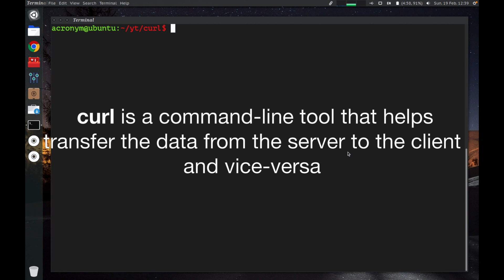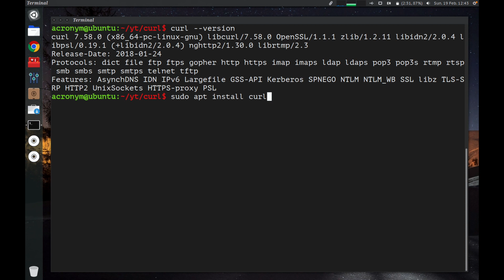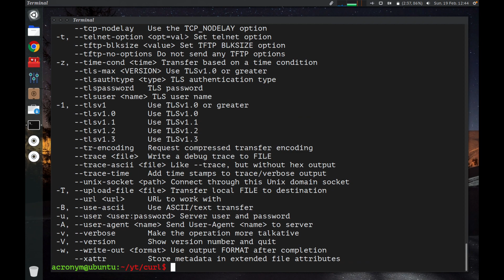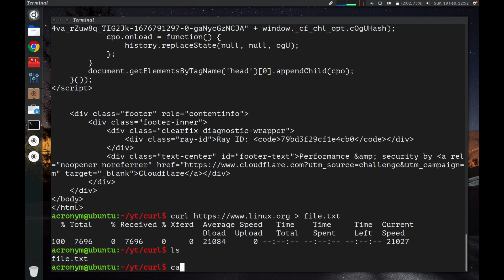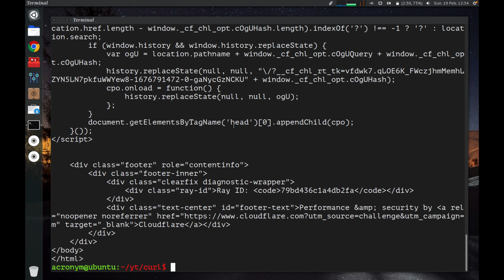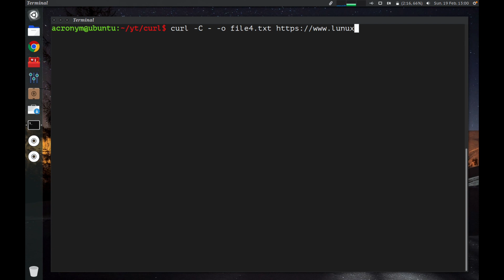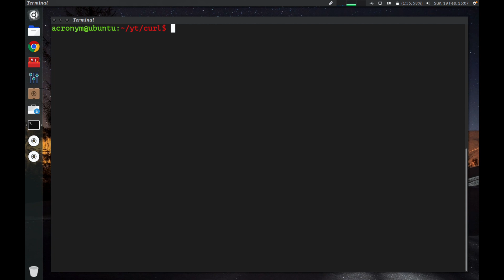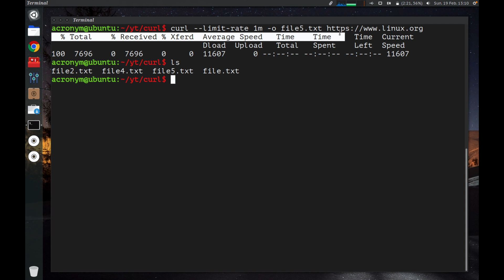All you need to know about curl command in Lunix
Geeking geeks!
On this tutorial video you can learn how to use curl command in Linux.
Simple practical examples included!